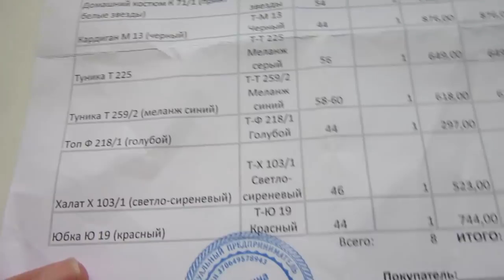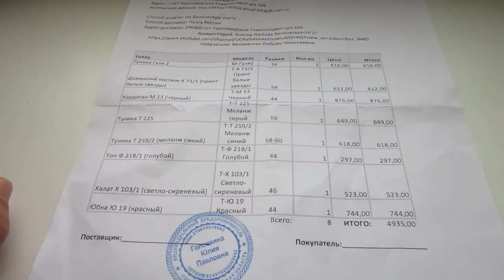ВАСИЛЕК🌸ОЖИДАНИЕ И РЕАЛЬНОСТЬ🌸ИВАНОВСКИЙ ТРИКОТАЖ